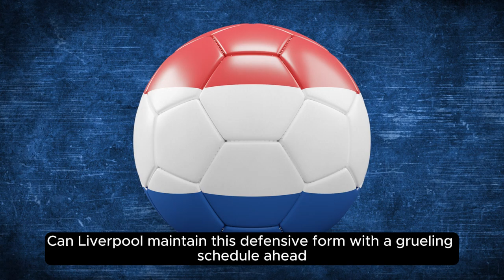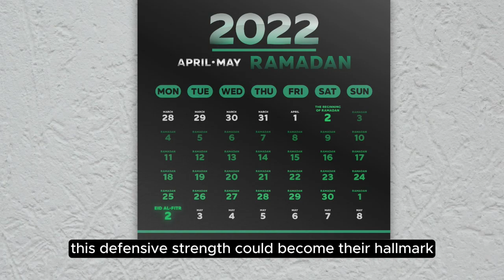Liverpool's Defensive Wall Secures Thrilling Win Over Chelsea!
🔴 Liverpool’s defense stood strong as they secured a thrilling victory over Chelsea in a nail-biting match! From incredible saves to last-minute tackles, Liverpool's defensive wall proved unbreakable against Chelsea’s relentless attack. With standout performances from the backline and some heart-stopping moments, this game was one for the history books.

In this match analysis, we break down the key defensive plays, analyze tactical moves from both sides, and take a look at how Liverpool’s resilience helped them come out on top.